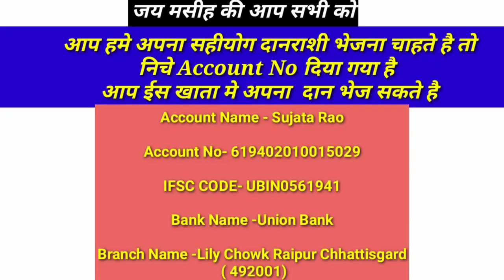🙋🏻‍♀️Live Sunday BLESSING Morning Prayers & Message By Pastor Emmanuel New Life In JESUS 💞🔥🙋🏻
AAP SABHI KO JAY MASIH KI AAP SABHI KE LIYE IS VIDEO ME PRAY KIYA GAYA HAI TO VISVASH KE SATH DEKGE OR JO MESSAGE DIYA GAYA HAI USE DHAYAN SE SUNE...

This Blessing Channel

जय मसीह की आप के लिये इस वीडियो में सुबह का प्रार्थना किया गया है विस्वाश के साथ देखे और अपने जीवन मे रिसीव करे